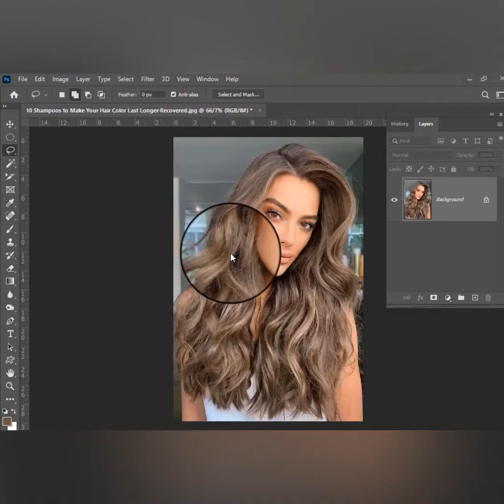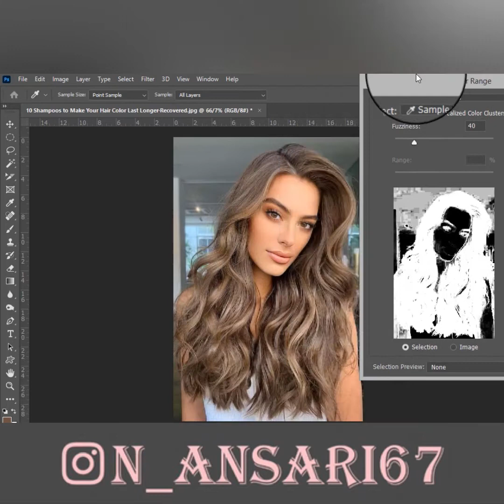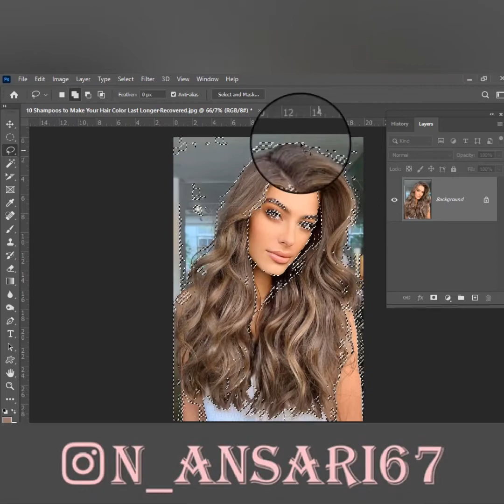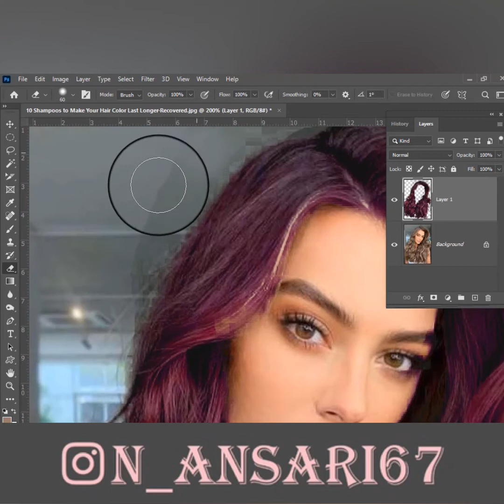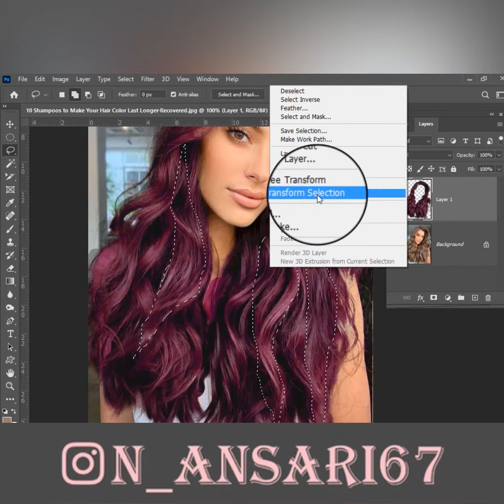تغییر رنگ مو در فتوشاپcolor in photoshop